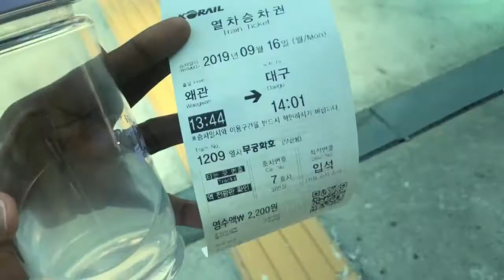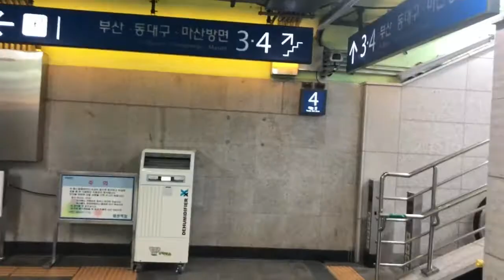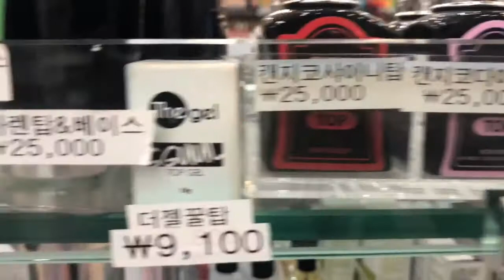VISITING THE NAIL MALL DOWNTOWN DAEGU || 2019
Come along with me as I go Downtown Daegu to visit the nail mall. Stay tune until the end to see what I purchased!!

ABOUT ME:

My name is Quanell. I'm 26 and I am a military spouse with a one year old. We are currently stationed at Camp Carroll, South Korea! Videos will be posted every week.

TECH DETAILS:
Camera:
-Iphone 8+
-SONYRX100 M3

Editing:
-iMovie
-Wondershare Filmora9